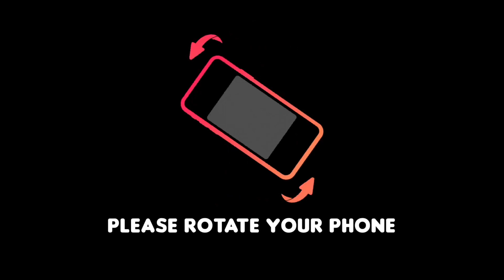Ben 10: All of the Atomix Versions. #29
like and subscribe for more videos and share with your family and friends and comments how the video is and how are you today and have a wonderful day everyone thanks for watching.

video created by @omnikixben10hero20
Art created by Rzgmon200
song by @TheFatRat